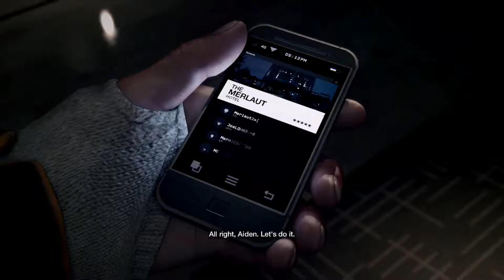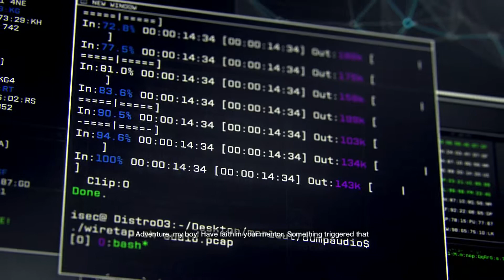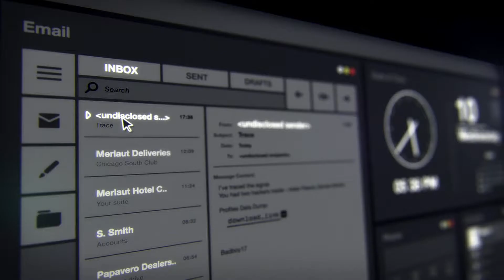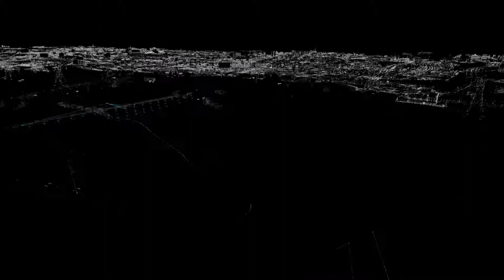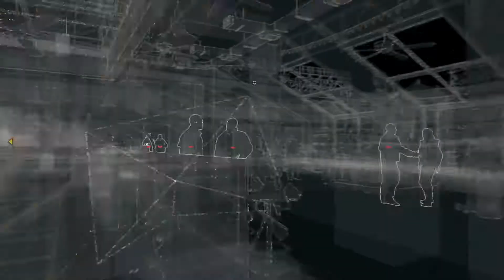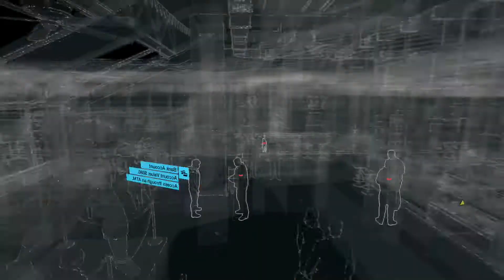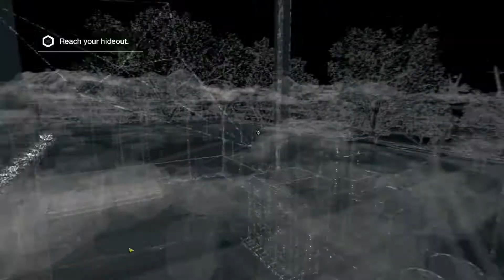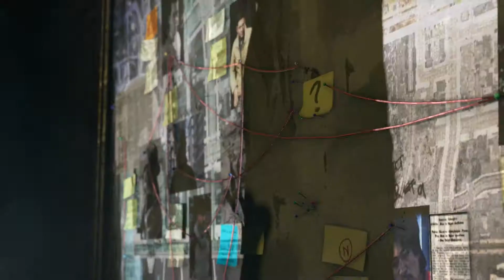Watch Dogs Gameplay Walkthrough Part 1 - Meet Aiden (PS4)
Watch Dogs Gameplay Walkthrough Part 1 includes Mission 1 of this Watch Dogs Walkthrough for PS4, Xbox One, PS3, Xbox 360 and PC in 1080p HD. You will see free roam, side missions, failed missions, me getting pissed on some missions, yes PISSED!

Watch Dogs is a sandbox style action-adventure-stealth video
game developed by Ubisoft Montreal and published by Ubisoft. Watch Dogs is available for for Playstation 4, PC, Xbox One, PS3, and Xbox 360. Set in a fictionalized version of Chicago, Illinois, the game centers around Aiden Pearce, a highly skilled grey hat hacker who can hack into any device within in the city, taking hold of an entire city's infrastructure, either to obtain and control information or to destroy such devices completely at specific times. Aiden Pearce is the protagonist of Watch Dogs, and is a highly skilled Grey-Hat hacker who has access to the CtOS of Chicago using his highly specialized device, the Profiler. Because of the danger put to those in his past whom he loved, he has taken to a personal crusade against the powers that be. His obsession with security, surveillance, and control borders on the paranoid and dangerous, extending to monitoring his own family (unbeknownst to them).